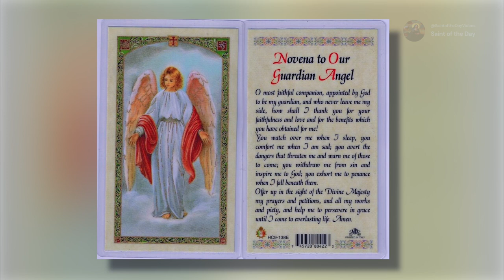The Holy Guardian Angels - October 2nd